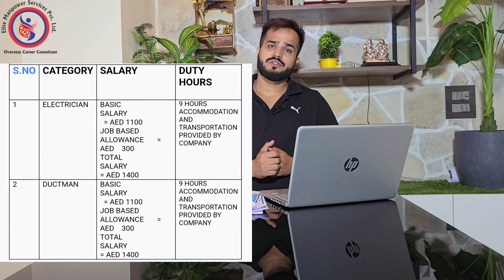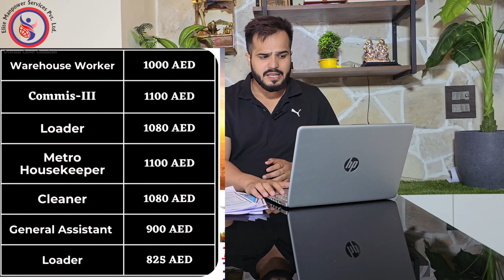Weekly Jobs Update Episode - 1 - HIRING FOR DUBAI, ABU DHABI, KUWAIT, SAUDI ARABIA 🇸🇦 - WORK VISA